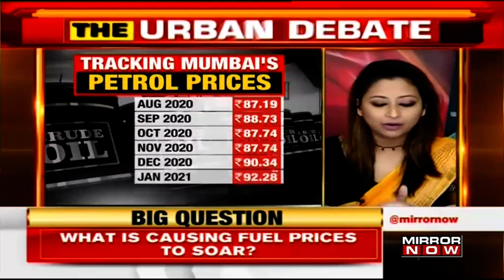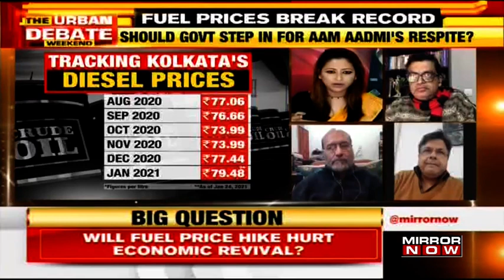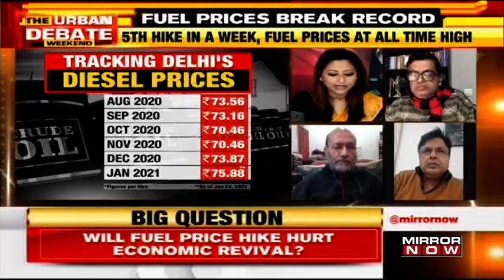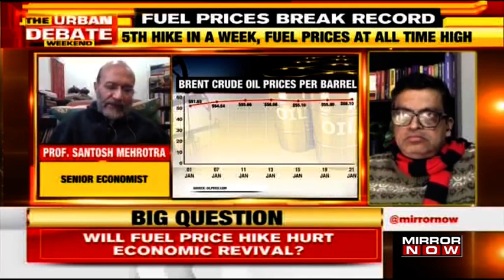Fuel price hike for 5th time in a week; will it affect economic revival? I The Urban Debate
On The Urban Debate tonight, Afreeda Rehman Ali talks about the petrol and diesel price hike for the 5th time in a week in India. Causing a big load on the common man's pocket, the petrol price have reached to Rs 92 per liter and Diesel price has hiked up to Rs. 88 per liter. This has raised debates over inflation in India.

'Last year has been an economic catastrophe and we have had the worst economic contraction in the world. Therefore, it is critical for us to be reducing prices' says Senior Economist, Santosh Mehrotra.

'Today's Fuel Price hike or previous price hikes are not because of the increase in excise. State taxes are playing a major part in this rise' says Gopal Krishna Agarwal.

How will the common man survive?